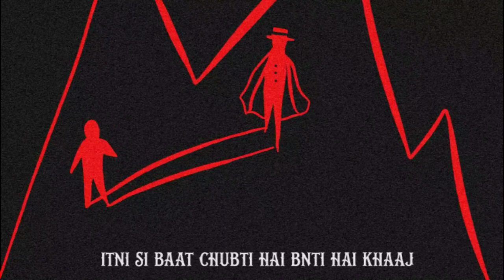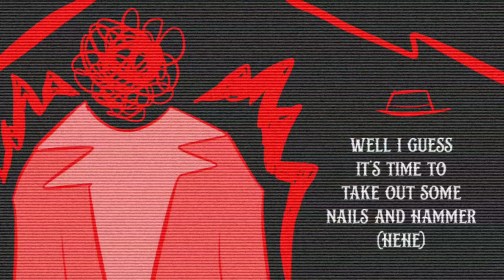pp09 - Jealous Guy | Official lyrical video | (Prod. PSYCHIC and Tadashi)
New hip hop track in hindi by rapper pp09 is out now. Like and give feedback on this hindi rap song

🎧You can also listen to "Jealous Guy" on these streaming platforms

Audio Credits:

Song- Jealous Guy
Artist- pp09
Written and performed by- pp09
1st beat produced by- psychic beatz
2nd beat produced by- Tadashi

Lyrics:

[Intro]
Save me save me,
It's raining raning

[Hook]
I wanna feel normal for a second
But a spark set a blaze n i got burn away
Aankhe meenjhe bina andhera mujhe dikhe
I wanna slit throat and runaway ×2

[Verse-1]
Itni si baat chubti hai bnti hai khaaj
Krti hai mamuli aawaz
Na jaane kate mere kaan

Jaise earwigs cerebrum ko khagya
Kare ye abb licks, mere bharam ko mitagya
Genius bna abb tera intellect kaha gya
4 ladko mein chaa gya
Kahi ka artist nhi kaise asli chehra tu mitta gya

Haan teri baat hori hai
Do lage P orr bnke reh gya wahi
Haan yaha pe lund ki hi baat hori hai
Parchhaiyo mein dafan tha abb saans chhodi hai
Ye toh maut ki hoonkaar
Padi meri koi laash thodi hai

Bda ye machala
Toh kuchla ye khud ki hi gustakhi se
Kyu uchhla ye jbb mna nhi paya ye maafi se
Kaafi ye baaki ke jhanki le maafi na de
Nikal bahr

Fuck him on the place let the rage takeover
Kill em make this shit their slaughter

(Knock-knock mujhe sunn pare ho?)

[Verse-2]
Well i guess it's time to take out some nails and hammer (heha)
I hope the other side is not gonna take all the credit (fuckin shit)

Mai bola save me but not really
Mai bola I wanna slit throat oh yes
And also your belly

Hello it's me chote kaise ho
Waise to rehta mai limits mein but im a sticky bomb
Tiny hoe (bitch)

Nazare kaha pe bolo
Naak ye ghusana chhodo
Meri cheese pe aankhe to sunno
You lack those mtt bhulo
Sucrose panjo pe lmbe ni ya lack toes hoho
Hit him with asics flew over the boundaries chheh (6) chhodo
Socha chhodo prr mujhpe hi aakhe hai dono
Tedhe rasto prr sidha, I don't fuck with boys yea
Lyrics se bondage even then I call it soft porno
(Haha)
Ye toh lyrical miracle
Painting lal ye hibiscus
Shabd ye bullets chele ko chhani krr
Toffe mein sath laaya mai heavy words

Kido just don't try can't get it yo
I'm gonna throw around your butt volleyball
Rest deez on yo huge forehead dhile toh kss du mai nuts nutty job

Meri likhai hai salakhe tera hoga nash, not a handjob but you're getting slapped dick (haha)
Shove silver bars in ya, you're getting clapped quick (oohh)
Yeah I'm done you should go back to that loud chick
Agar firse dalega aankh so like optics you're getting eye picked
Anyways you're not even a useless option (bitch)
It was just little bit, should I curse you in mandarine
You tiny chinese kid